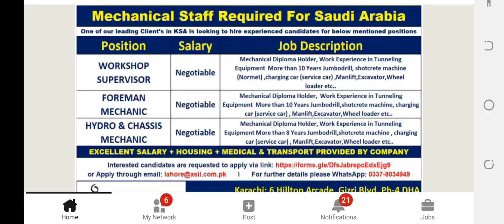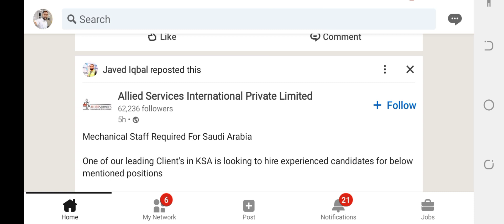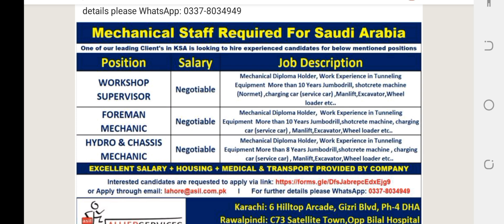latest jobs in saudi arabia 2024| jobs for diploma holders| mechanical jobs 2024